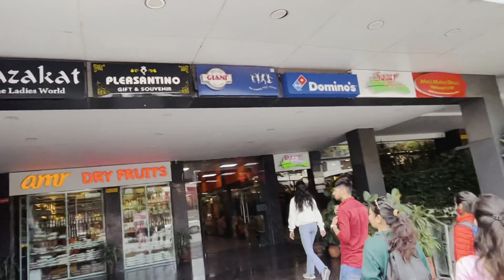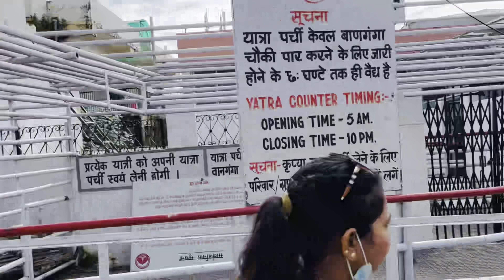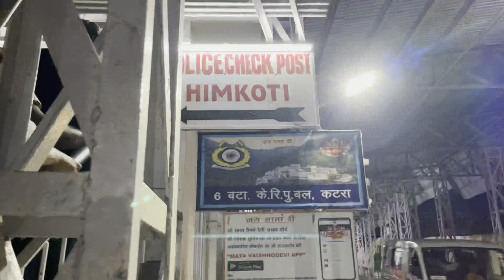Vaishno devi yatra 2022😍♥️ || part-2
family vlogs daily vlogs Vlogs Vaishno devi yatra vaishno devi yatra 2022mata vaishno devi yatravaishno devi yatra updateclimbingmountain climbingClimbing mountainVlog seriesTravel vlogtravel vlog 2022Travellingbest travelling videosindian family vlogsFamily vlogsDelhi to katra by busdelhi to katradelhi to katra by roadKatra delhiTrending viral videosViral